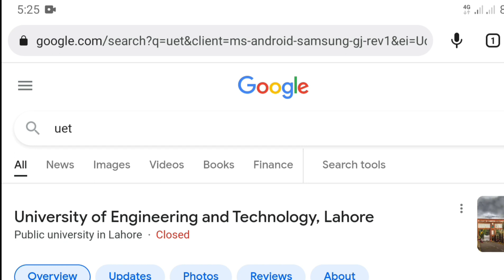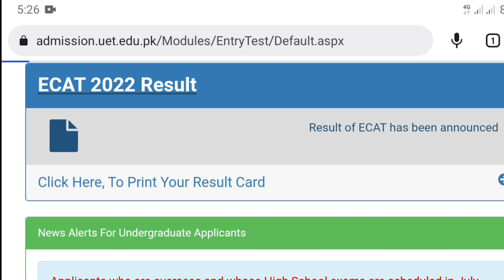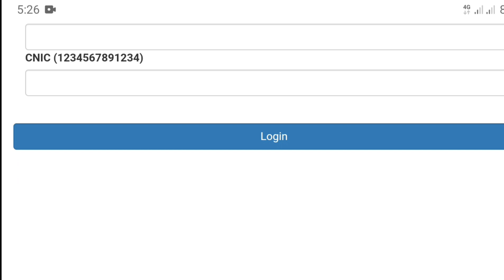ECAT 2022 result announced - how to check Ecat 2022 result - Uet lahore admission 2022 result ecat